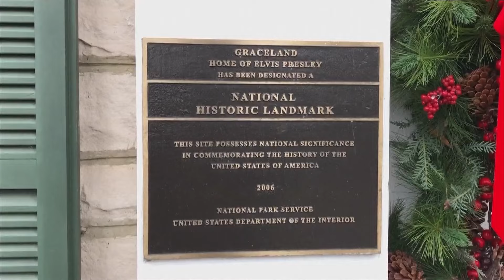Elvis Presley's granddaughter suing to stop foreclosure sale of Graceland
Danielle Riley Keough owns the late singer's historic Memphis home.